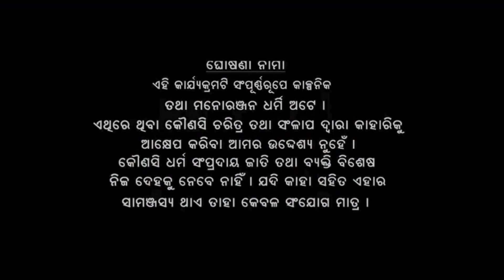Mor Ta Utha Photo|| Mohita & Jasree || Sambalpuri Comedy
Actor-
Mohita & Jaysree

Camera-
Kishor Kuar

Producer & Director-
Dayakar sahu

Story Writer- Sudam Sahu

Natrajmusic Production Present